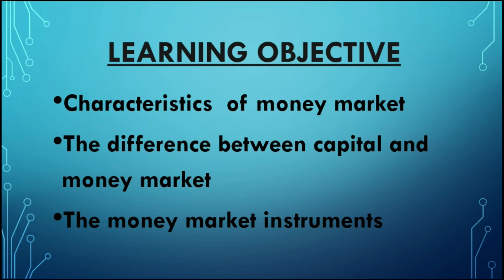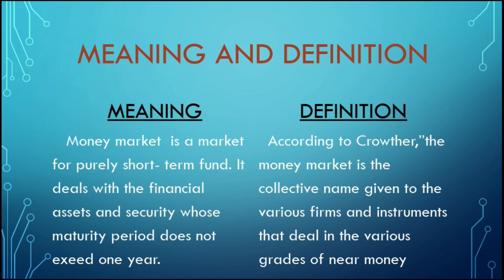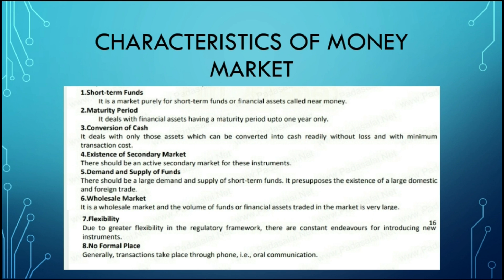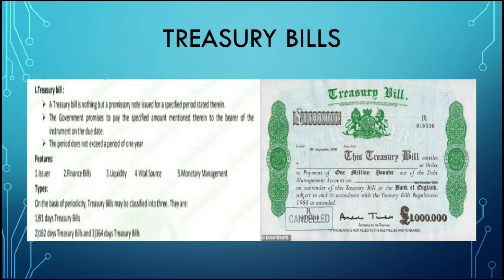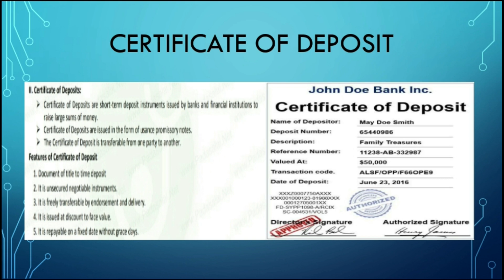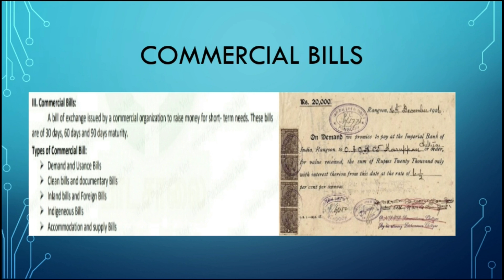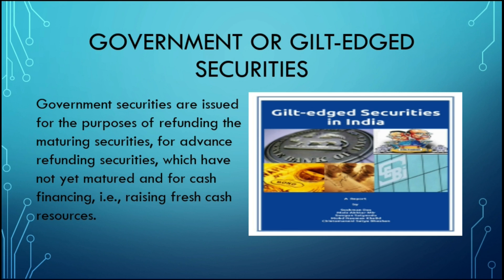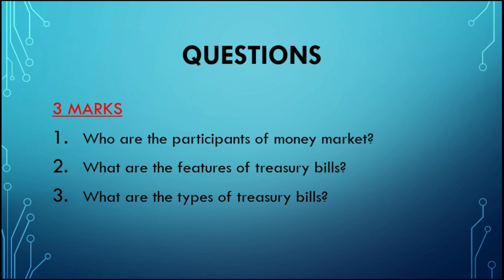ONLINE CLASS - 12th Commerce#Money Market